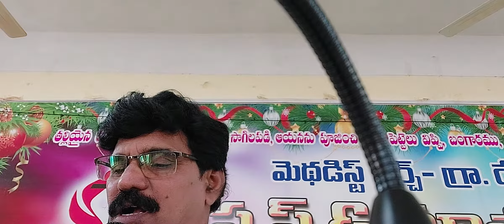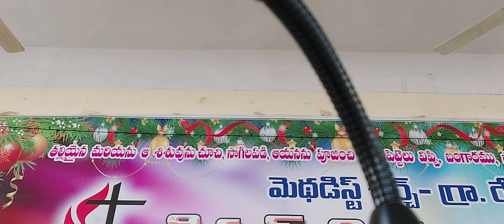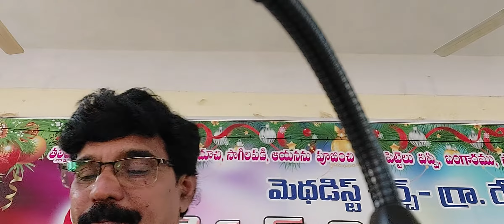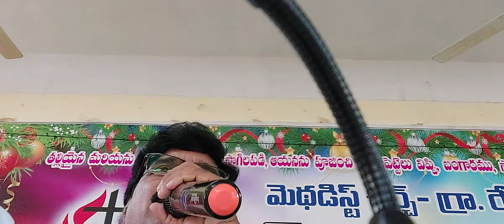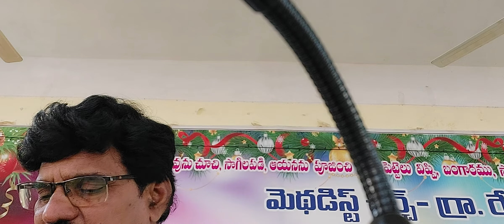Devuni mandiramlo samadanamu.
Samadanamu